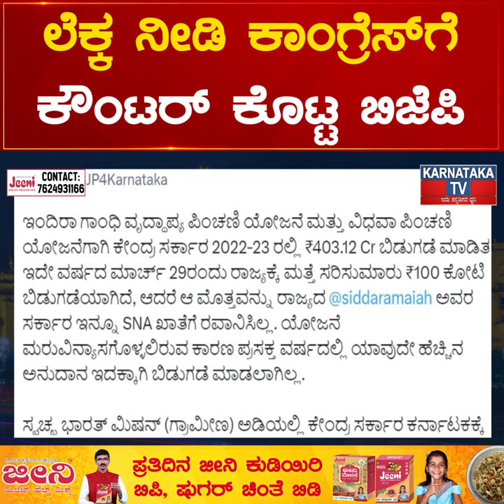Siddaramaiah : ಕಾಂಗ್ರೆಸ್-ಬಿಜೆಪಿ ಮಧ್ಯೆ ‘ಅನುದಾನ’ ಕದನ..! | Karnataka News